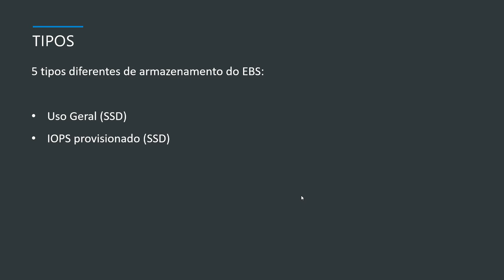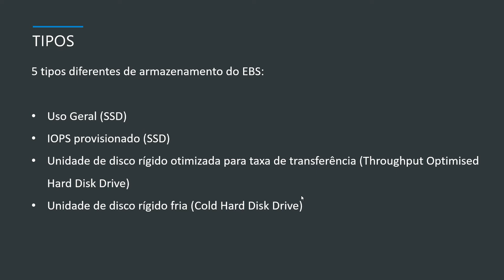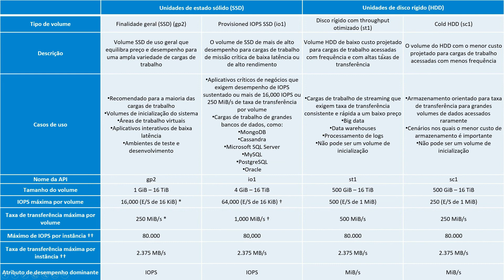Entenda TUDO sobre AWS EBS